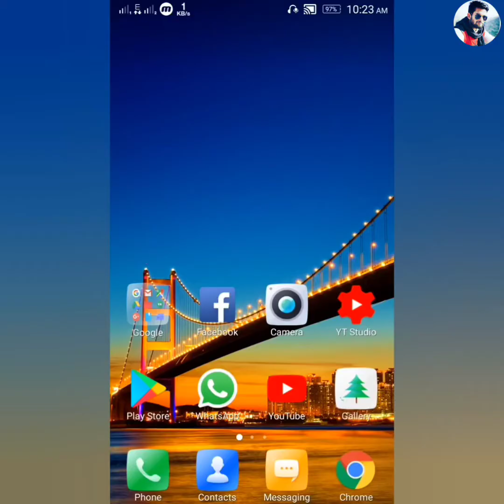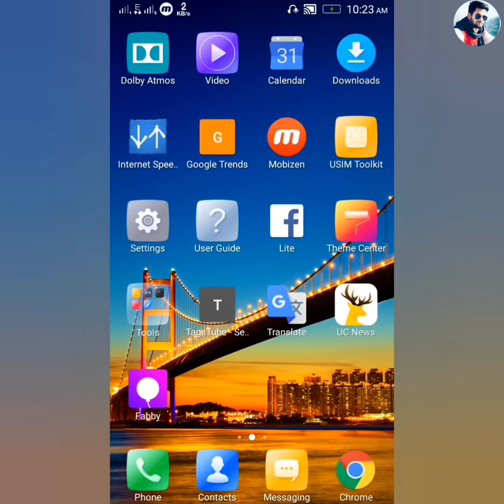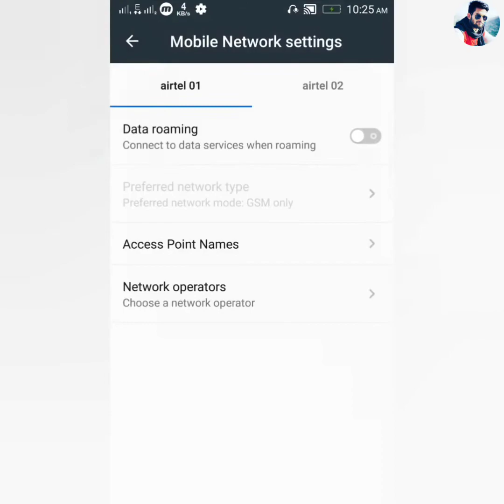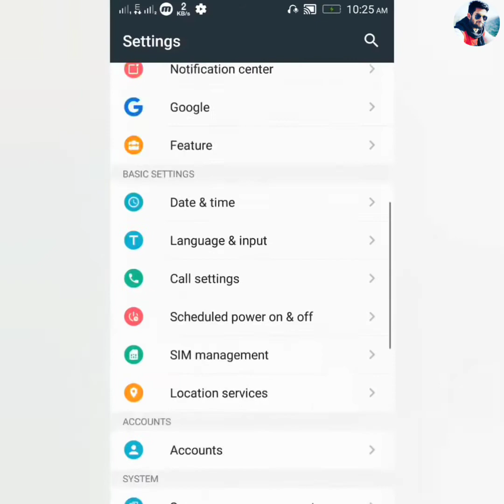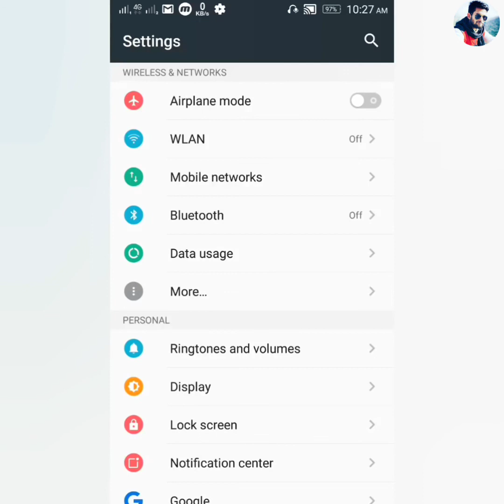Jio के इंटरनेट की स्पीड कैसे बढ़ाएं, how to increase internet speed of jio sim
1. Dosto yadi aapne google pay par apna account nhi banaya he to niche di gayi link par click karke app ko install karle. Uske baad jab aap account banao tab ek code mangega jisme

2.  install phonepay App win 200 rupey minimum after 1st transaction

3. Instagram ID : @msjadoun7

4. Twitter ID : @msjadoun7